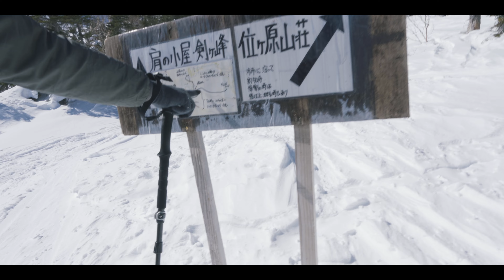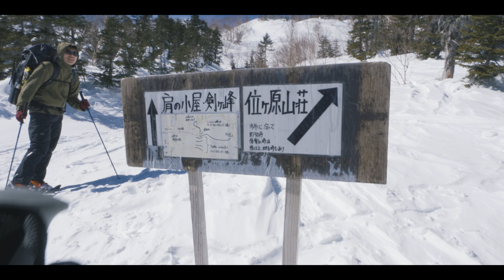【登山】厳冬期「乗鞍岳」敗退記（テント泊） | Sony α7R V ＆ α7C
市川です。
厳冬期乗鞍岳に挑戦しましたが撤退しました。
またみんなで挑戦します。

今回の使用機材・レンズ

・Sony α7C
・SONY FE 24-70mm F2.8 GM
・SIGMA 16-28mm F2.8 DG DN | Contemporary

市川からのお知らせ

動画にも登場している「らいてふ」を使用したオリジナルグッズ等の販売を開始しました。
皆様の山行のお供に連れ出していただけると幸いです。

こちらの売上の一部を毎年雷鳥保護活動団体様へ寄附させていただいております。

動画内で使用している音楽

Youtubeで使用している動画の音楽は全て「Artrist」にて選曲しています。
いい感じの曲ばかりです、ちょっと料金お高いけどおススメ。

らいてふキャラクターデザイン by みぎさん